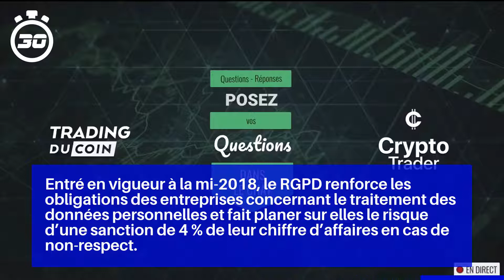Le nombre de plaintes à la CNIL en hausse de 27 % en 2019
Comme en 2018, année qui avait déjà connu une nette hausse du nombre de plaintes, ce chiffre témoigne de « la très forte mobilisation autour du RGPD (règlement général sur la protection des données) », observe la Commission nationale de l’informatique et des libertés (CNIL).

Entré en vigueur à la mi-2018, le RGPD renforce les obligations des entreprises concernant le traitement des données personnelles et fait planer sur elles le risque d’une sanction de 4 % de leur chiffre d’affaires en cas de non-respect.

Par ailleurs, 10,7 % des plaintes concernent « la surveillance des employés sur leur lieu ou pendant leur temps de travail », au moyen d’outils tels que la vidéosurveillance, la géolocalisation ou les écoutes téléphoniques.

Côté répression, le nombre de mises en demeure est légèrement en baisse en 2019 (42 contre 49), comme le nombre de sanctions (8 contre 11).

L’entreprise avait été sanctionnée pour défaut d’information de ses utilisateurs sur l’exploitation de leurs données personnelles.